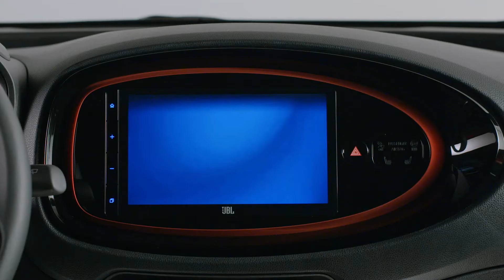Toyota AYGO X : la puce en Chili Red